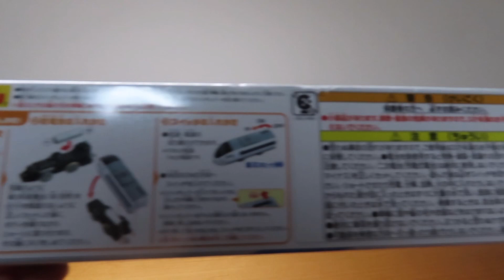[プラレール 紹介]683系サンダーバード 2024年4月廃盤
使用音楽　魔王魂　2:23